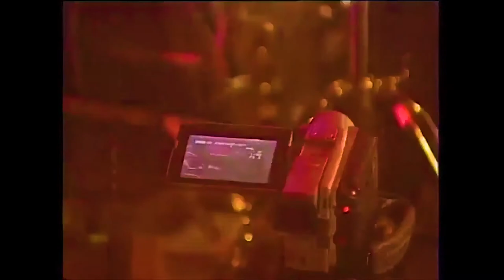Neuroq & Мисс Марпл - Чудеса / Агата Кристи / Psytrance Cover